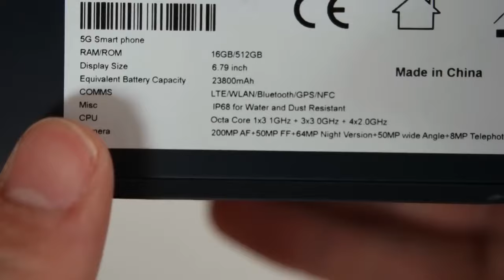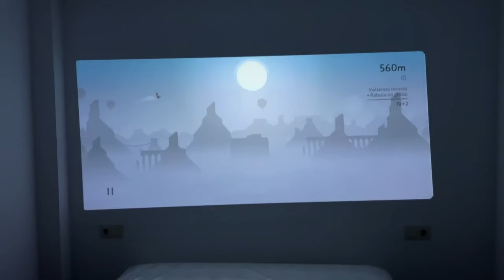Dive into Clarity: TANK3 PRO Waterproof Test & Impressive Projection!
TANK3 PRO is a rugged smartphone with a built-in DLP projector. Wherever you are, you can project anytime, anywhere, without being restricted by direction or space. The projector function of this phone is extremely convenient and practical, allowing you to easily share photos, watch movies, or conduct presentations. Whether you're enjoying leisure time with friends or showcasing your ideas at a business meeting, TANK3 PRO can meet your needs. The addition of the projector function transforms the phone from a mere communication tool into a multifunctional entertainment and work companion. Whether you're a student, a professional, or a travel enthusiast, TANK3 PRO can bring you more joy and convenience. Choose TANK3 PRO and project with freedom!

✅Dimensity 8200 4nm 5G WiFi 6
✅DLP Projector
✅32GB(16GB+16GB Extended RAM)/36GB(18GB+18GB Extended RAM)
✅512GB+Support Max 2TB TF Card
✅23800mAh Battery+120W Super Charger
✅200MP AI Main Camera
✅6.79"FHD+120Hz Display
✅Camping Light & Red Blue Light